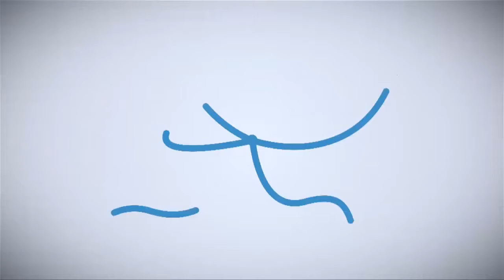APPS UK Family Gala Dinner 2013